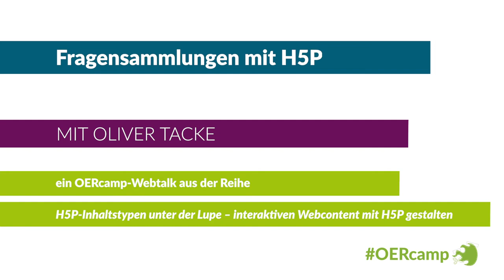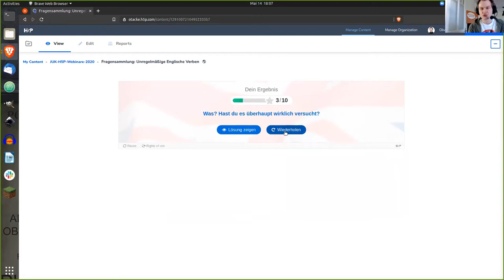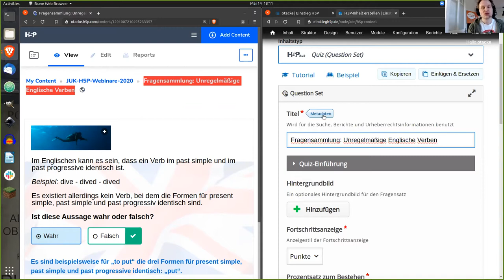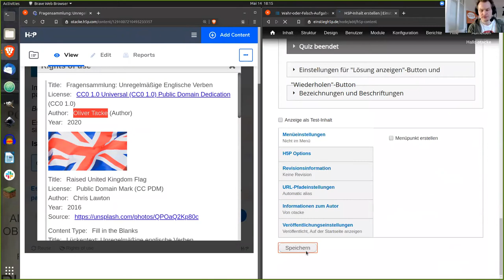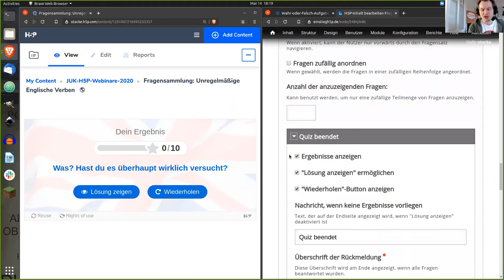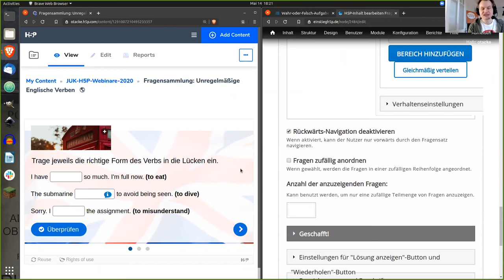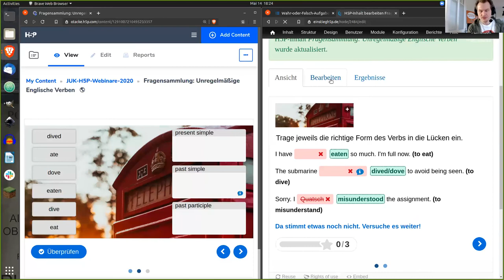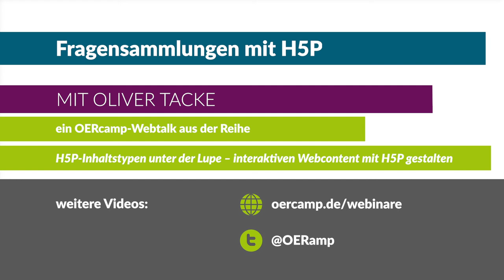Fragensammlungen mit H5P | ein OERcamp-Webtalk mit Oliver Tacke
Fragensammlungen mit H5P (Question Set)
Ein Video von Oliver Tacke für die OERcamp-Webtalks im Frühjahr 2020. Zusätzliche Materialien, das Video zum Download und Lizenzhinweise

Das Video ist Teil der Reihe „H5P-Inhaltstypen unter der Lupe“.